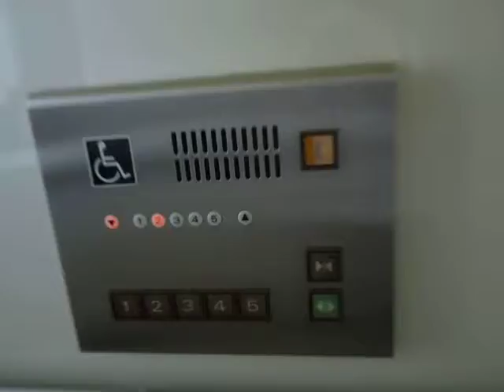米子しんまち天満屋の南側エレベーター（左側･下り編）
米子しんまち天満屋の南側エレベーターです。2箇所中の1箇所でシースルーですが、デパートでは珍しくドアに窓が付いています。タッチ式で天満屋らしいですが、珍しく到着チャイムがありません。こちらは車椅子対応です。

メーカー：三菱
設置台数：2基(群管理)
アナウンス：なし
到着チャイム：なし
車椅子操作盤：1基にあり
停止階：1,2,3,4,5
停止可能階：1,2,3,4,5
用途：乗用
定員：20名
積載：1350kg
ドア：2枚両開きドア
設置年度：1990年10月